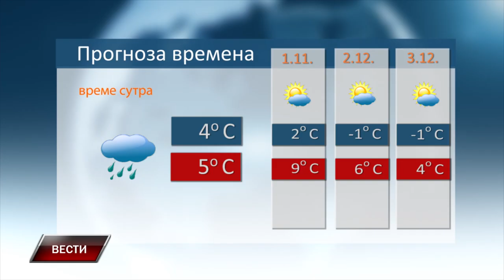VESTI 29 11 2024